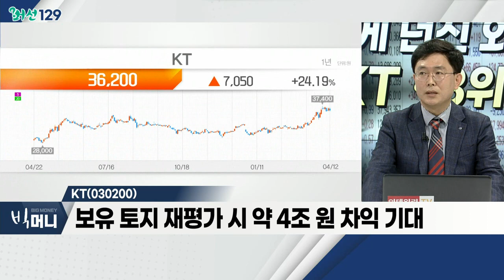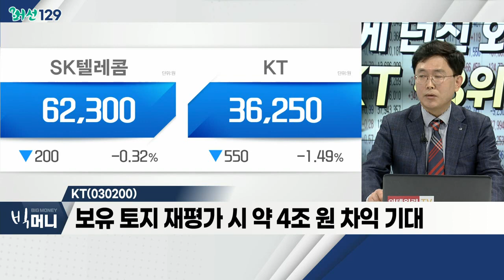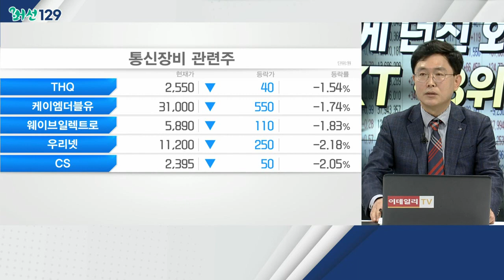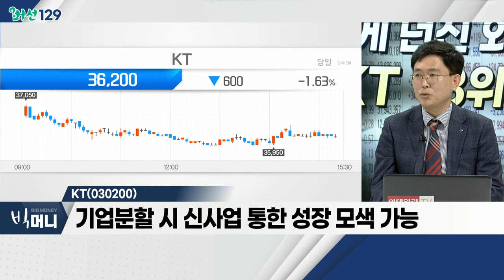KT(030200)... 통신주 / 삼성전자 1조 넘게 던진 외인… 순매수 1위 SKTㆍ3위 KT_머선129 (20220412)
삼성전자 1조 넘게 던진 외인… 순매수 1위 SKTㆍ3위 KT
- 삼성전자, 역대급 실적 불구 주가 부진
- 5G 가입자 증가ㆍ투자 감소… 수익 증가
- 배당성향 50% 공언한 KT, 배당 수익률 6.1%

- 투자 감소ㆍ가입자 증가ㆍ마케팅 비용 감소
- SKTㆍKT 배당 성향 6%대 기대감
- NFT 분야 진출 통한 가상경제시스템 구축
- 관련주: SKT, KT, 에치에프알 등

KT(030200)
- 올해 추정 주당 배당금, 2,200원… 고배당
- 자회사 가치 부각ㆍ기업 분할 가능성
- 보유 토지 재평가 시 약 4조 원 차익 기대
- 기업분할 시 신사업 통한 성장 모색 가능